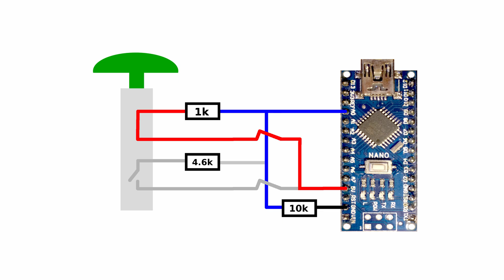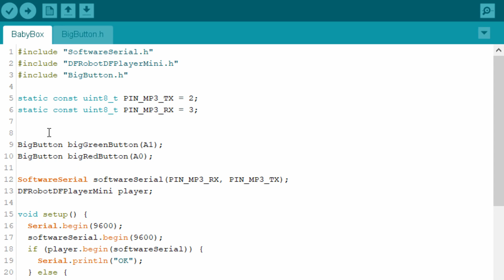Using MP3 player module to play sound (Arduino project) - Activity Box #2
This is the first update to my DIY project to create a baby activity box.
Here I am using the DFPlayerMini Mp3 player module. Arduino detects if one of the buttons is pressed and then plays an MP3 file on the SD card.

DfPlayer Mini
Arduino Nano